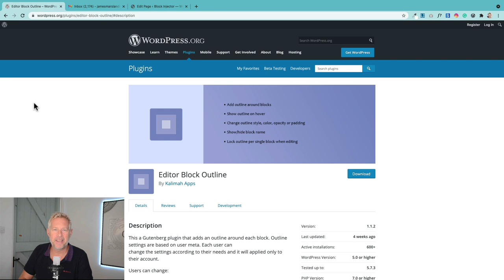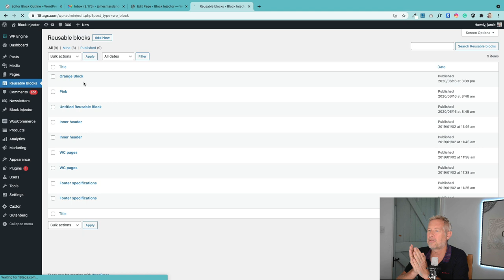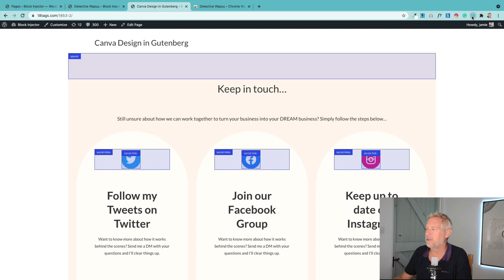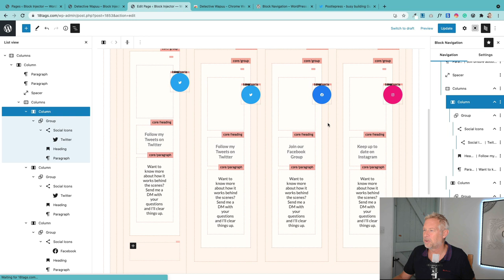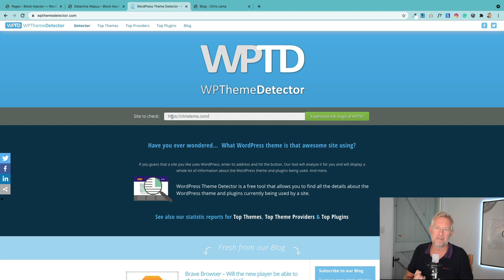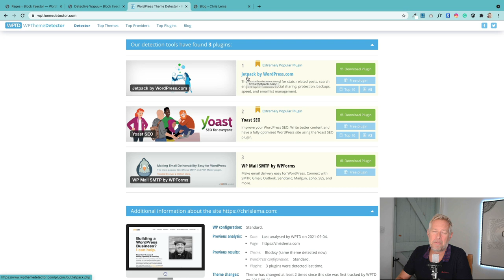Top 5 Gutenberg Block Editor Tools and Utilities for WordPress websites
Here are my Top 5 Gutenberg Block Editor Tools and Utilities that will turn you into a Gutenberg Ninja.

Gutenberg Block Editor Tools I reviewed

This is a Gutenberg plugin that adds an outline around each block. Outline settings are based on user meta. Each user can change the settings according to their needs and it will applied only to their account.

Find My Blocks is a WordPress plugin built to help (as it says in the name) find where you have used specific Gutenberg blocks on your WordPress website.

Block Navigation provides a sidebar with the current post/page's blocks and some tools to facilitate the editing process in the new Gutenberg editor.

What Detective Wapuu does is it scans the site you are currently on and let's you know which blocks they are using and where. Not only can you discover new blocks but you can get ideas on how to put blocks together in new and interesting ways.

WordPress Theme Detector is a free tool that allows you to find all the details about the WordPress theme and plugins currently being used by a site.

Timeline
0:00 - Intro
0:15 - Editor Block Outline
0:40 - Find my Blocks
2:00 - Detective Wapuu
2:45 - Block Navigation
4:00 - WP Theme Detector